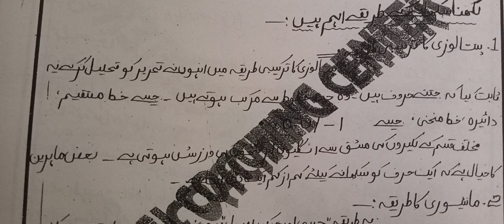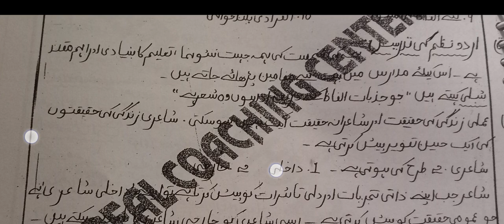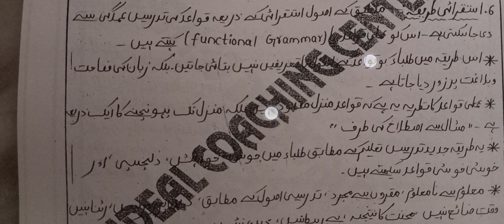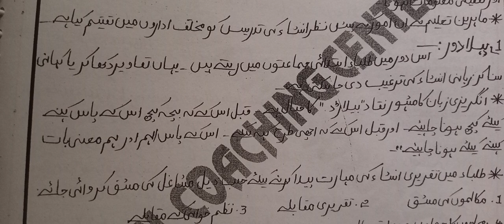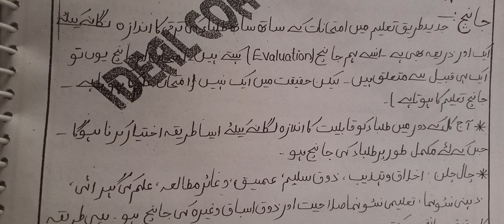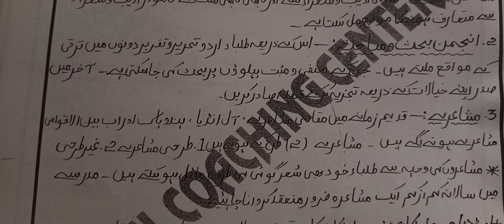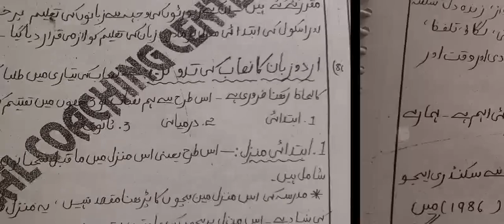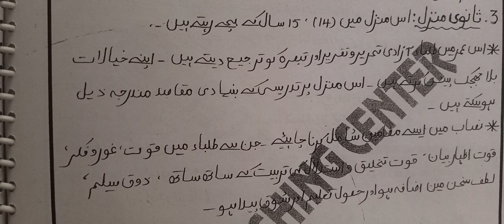Urdu methodology part2 es video se pura methodology complete |es me se hi 4marks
dscurdu
dsc
Urdu
Urdu medium dsc
Urdu methodology
apdscurdu
tsdsc Urdu
ap and ts dsc
Urdu medium
tsdsc
apdsc
ctet
cteturdu